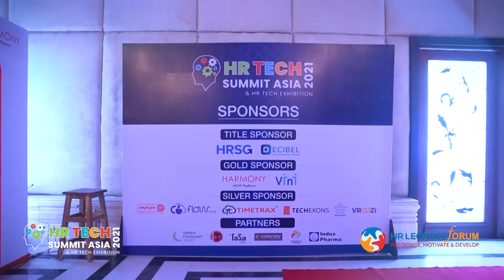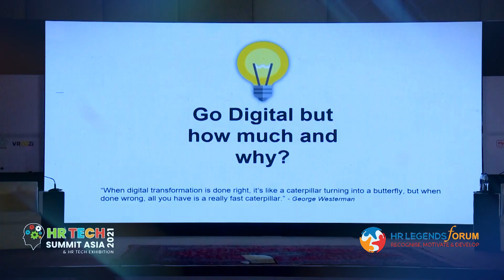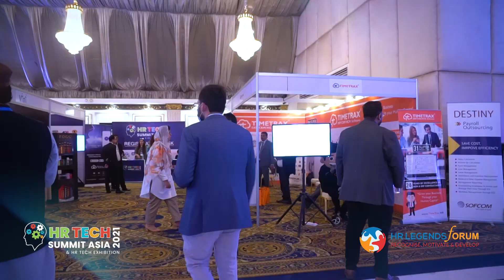HR Tech Summit Asia 2021 Montage | HR Tech Summit Asia Highlights | HR Legends Forum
HR Tech Summit Asia 2021 Montage and HR Tech Summit Asia Highlights organized by HR Legends Forum in Marriott Hotel Karachi on 15th Sep, 2021.

More than 300 HR and Tech professionals attended the summit.